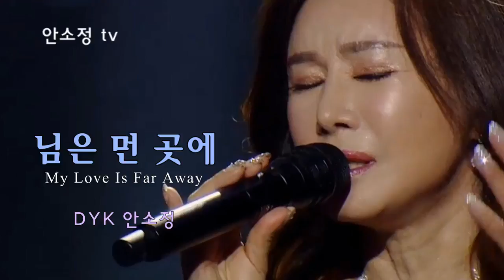'님은 먼 곳에' - 김추자ㅣCOVER BY 보이스퀸 DYK 안소정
'안소정 TV'는 하루에 한 곡씩 라이브로 들려드리고 있습니다.
좋아하는 노래 또는 듣고 싶은 노래가 있으시면 신청하세요.

* 대부분의 음원 영상은 믹싱이 안 된 라이브 상태입니다.